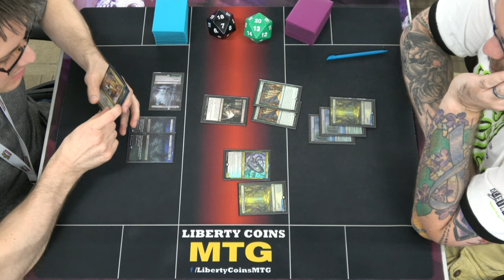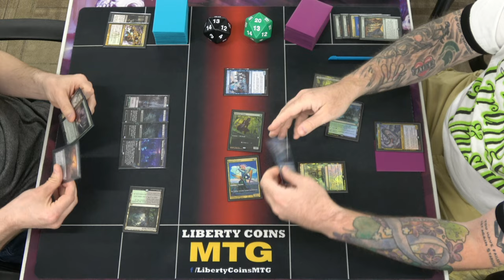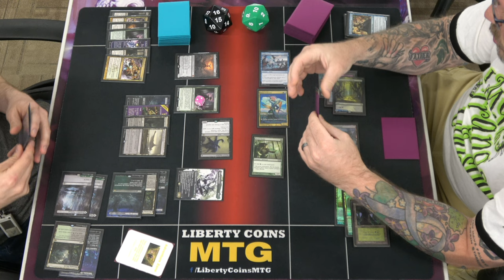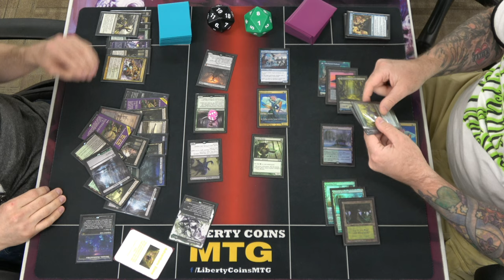Golgari Midrange 🟢⚫ vs Unctus Combo 🔵🟢 06-09-23 | Round 2 | Pioneer MTG Tournament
Regular REL
Format: Pioneer

Open Discord.